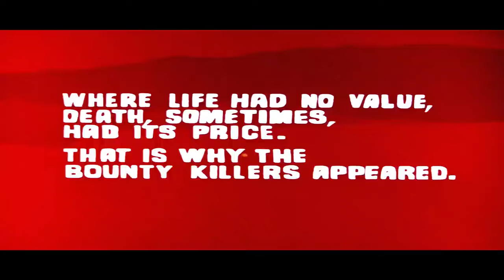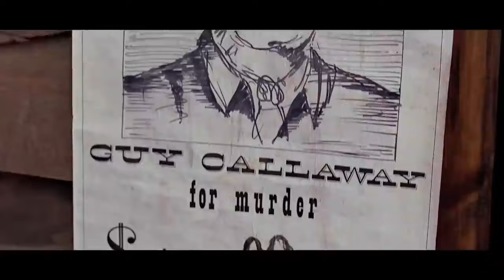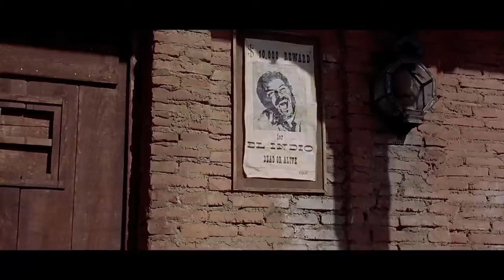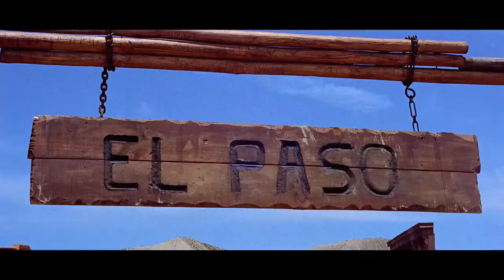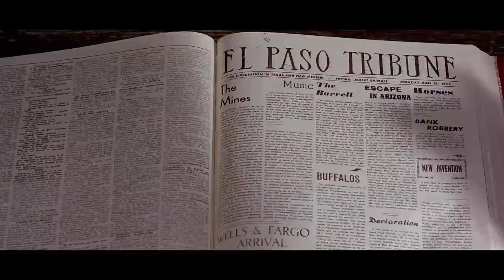FOR A FEW DOLLARS MORE CLINT EASTWOOD sub esp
"For a Few Dollars More (Italian: Per qualche dollaro in più) is a 1965 Spaghetti Western film directed by Sergio Leone. It stars Clint Eastwood and Lee Van Cleef as bounty hunters and Gian Maria Volonté as the primary villain.[3] German actor Klaus Kinski plays a supporting role as a secondary villain. The film was an international co-production between Italy, West Germany, and Spain. The film was released in the United States in 1967, and is the second part of what is commonly known as the Dollars Trilogy. full movie 2024 freemovies free full movie
western movies full length free freefullscifimovies western movies full for a few more dolars full movie with clint eastwood
western movies full length in english
western peliculas completas en español clint eastwood peliculas completas en español
lee van cleef peliuclas completas en español